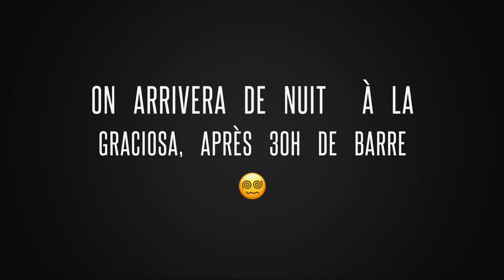Ti Mana Sailing To Canarias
Départ de Gibraltar, cap sur les Canaries. On rencontre des problèmes de pilote automatique😵‍💫… on se déroute et on change nos plans pour réparer…